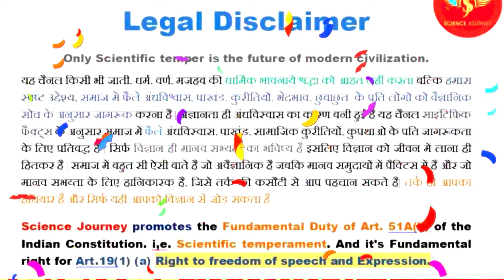🔥 Untold History of Bodhidharma | बोधिधम्मा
Thanks & Regards
Untold History